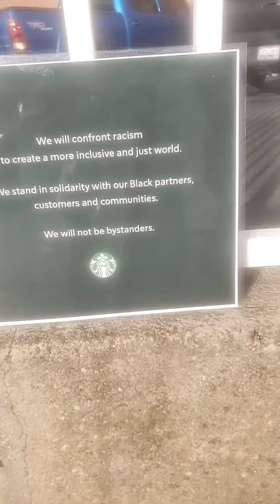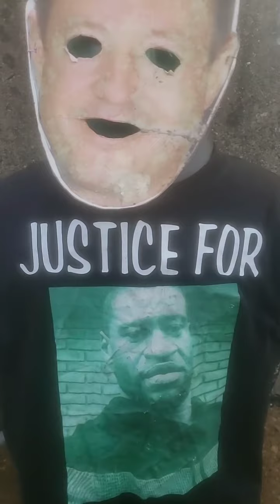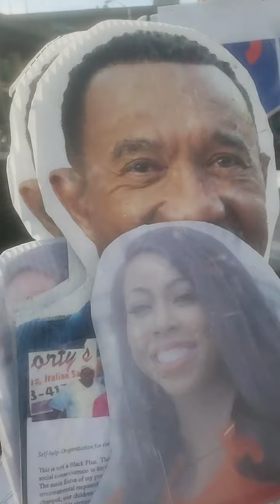Voices of Homelessness in Baltimore Sun's Shadow Mayor Brandon Scott